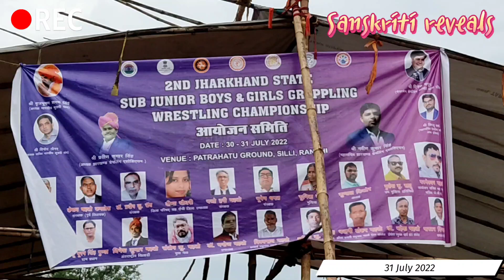2nd Jharkhand State Sub junior boys and girls Grappling wrestling championship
आयोजन स्थल  -  पतराहातु, सिल्ली , रांची
girls grappling

boys wrestling

girls wrestling

boy vs girl grappling

boys grappling

girl grappling boy

wrestling boys

brother and sister wrestling

girl grappling

girl vs boy bjj

girl vs boy wrestling

girl wrestling boy

grappling boys

grappling girl vs boygrappling girl vs boy

grappling girls

grappling wrestling

bjj women

boy girl wrestling

boy vs girl wrestling

boy vs girl wrestling fight

female grappling

girl boy wrestling

girl vs boy grappling

girls bjj

girls wrestling tournament

grappling match boy vs girl

hot girls grappling

hot girls wrestling

jharkhand statemixed arm wrestling

sibling wrestling

sister wrestling

sister wrestling brother

wrestling boy girl

wrestling boy vs girl

wrestling girls

youth wrestling

# Sanskriti reveals,
Gaon sanskriti

# Rakesh Kumar pramanik,

Patrahatu, Silli, ranchi, Jharkhand
Jharkhand ki sanskriti
Tribal sanskriti
Jharkhand ki vlogs
Desi vlogs
Village tour
Gaon Dahar
गाँव डहर
गाँव संस्कृति
Village life
Indian vlogs
Indian Railways
# Gaon Sanskriti,

Gaon Ki Sanskriti
Life in Nature
Village, Forest, rivers, and mountain
Temples and festival
Gaon ki jivan
Gaon ke log
झारखंड की संस्कृति
गाँव में जीवन
झारखंड के पर्व और त्योहार
पतराहातु
patrahatu गाँव संस्कृति,
पतराहातु, सिल्ली, रांची, झारखंड
झारखंड की जनजातीय संस्कृति
झारखंड की नदियां एवं पहाड़ पर्वत पठार
झारखंड के दर्शनीय स्थल
झारखंड के मंदिर मस्जिद एवं पुराने महल एवं किला
हिंदुस्तान की संस्कृति
भारत के पौराणिक एवं प्राचीन स्थल